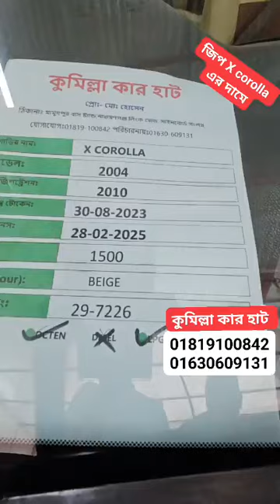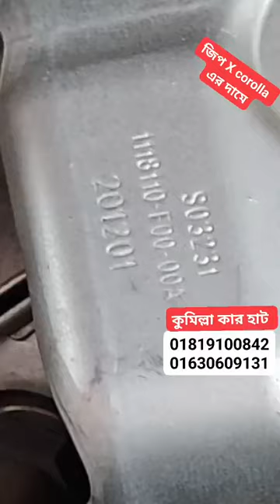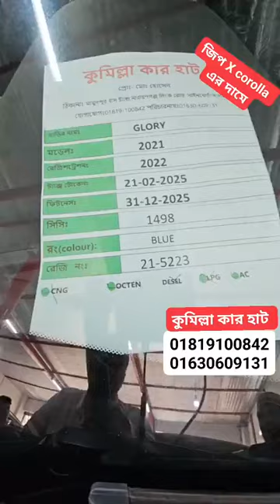গরিবের স্বপ্ন পূরুন হবে ৩,৪,৫ লাখে, কুমিল্লা কার হাট : নারায়ণগঞ্জ মামুদপুর 👉 Used car price in BD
গরিবের স্বপ্ন পূরুন হবে ৩,৪,৫ লাখে, কুমিল্লা কার হাট : নারায়ণগঞ্জ মামুদপুর 👉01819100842🔥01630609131